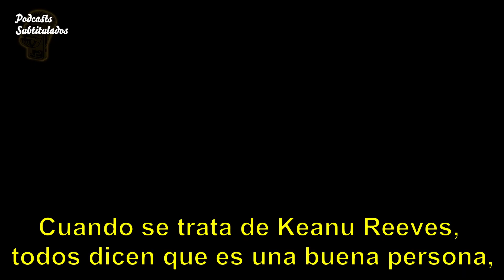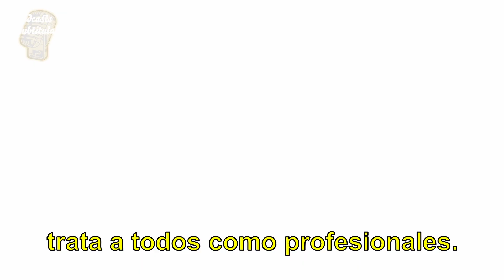¿QUÉ PIENSA EL ELENCO DE JOHN WICK SOBRE KEANU REEVES? | ENTREVISTA SUBTITULADA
En la entrevista subtitulada, ¡el elenco de John Wick 3 habla sobre lo que piensan del increíble actor Keanu Reeves!